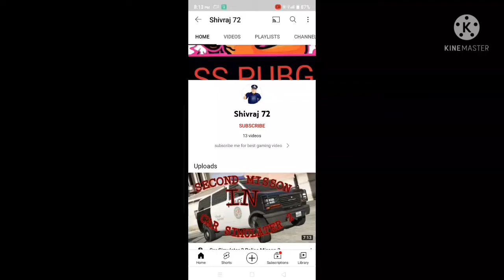Modified our Verna in Car Simulator 2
car simulator 2 night mission

car simulator 2 me multiplayer kaise chalaye

car simulator 2 mod apk all cars unlocked

car simulator 2 outskirts mission